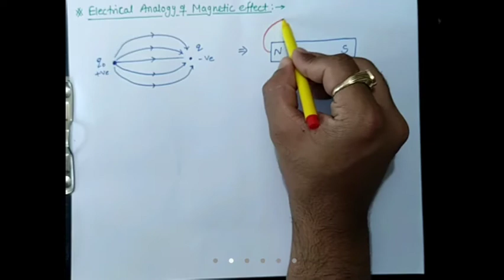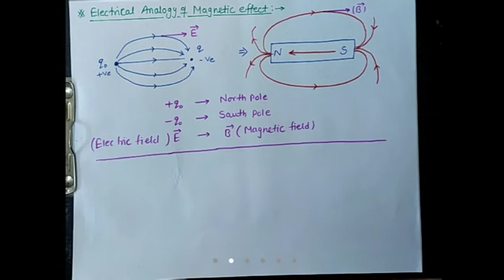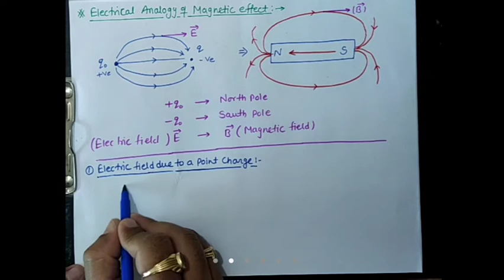MAGNETISM AND MATTERS | CLASS Xll - lec 02 |Arun Physics | IITJEE | NEET | CBSE | By Arun Lamba sir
Electrical anology of Magnetic field and it's properties.